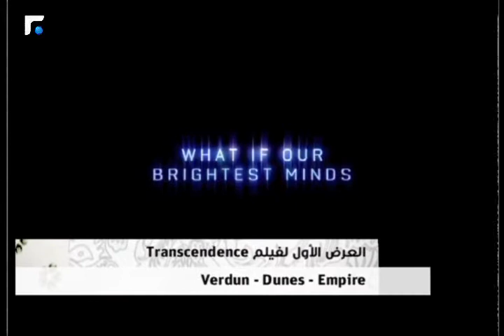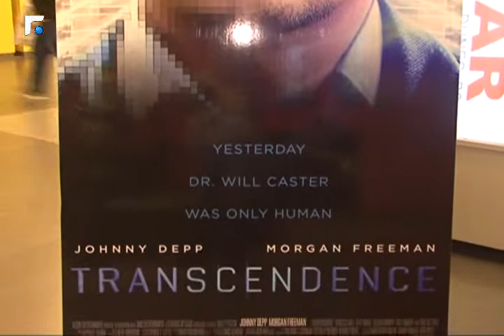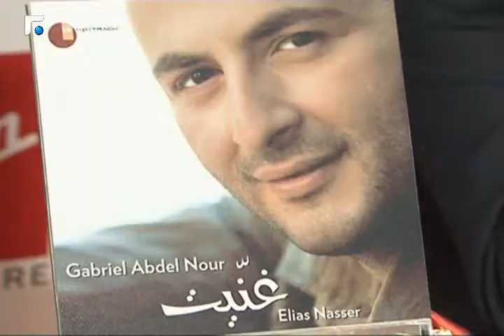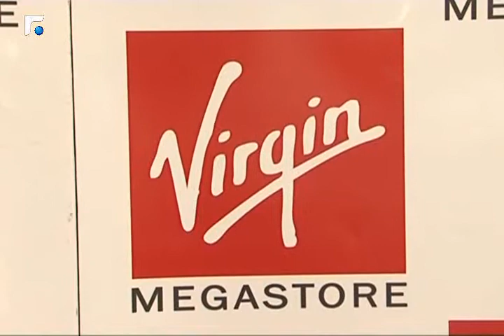Agenda- العرض الاول لفيلم transcendence 2/3